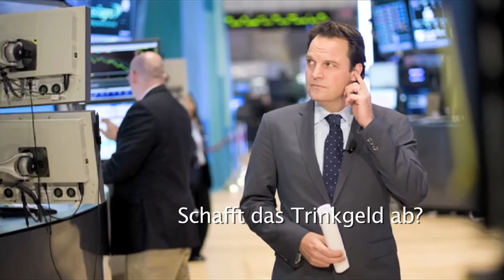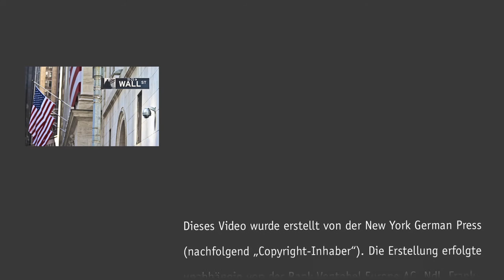Streit ums Trinkgeld - «Wall Street Insights» mit Jens Korte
Jeder USA-Besucher kennt das: Rechnung + Tax + Tip. 15 bis 20% Trinkgeld werden in den USA erwartet. Nun gibt es eine Bewegung gegen das sogenannte «Tipping». Den Kellnern soll dies helfen. Sehen die das aber auch so? Wir haben eine Kellnerin befragt. Auch zum höchsten «Tip», den sie je bekommen hat.